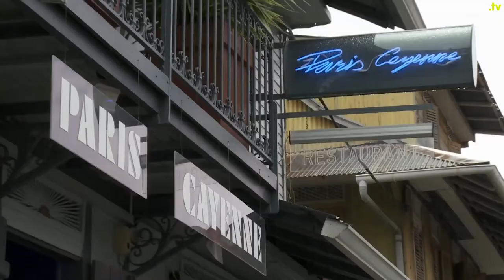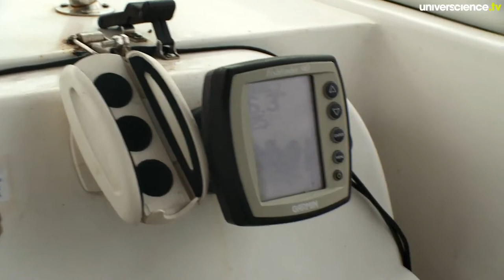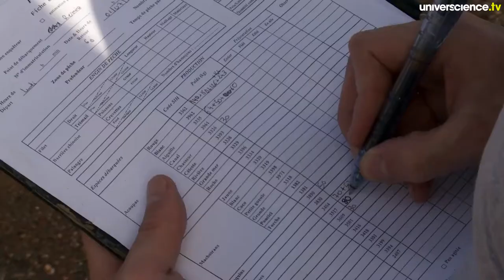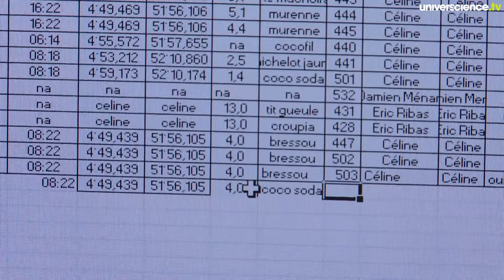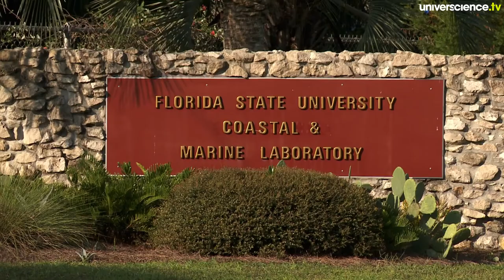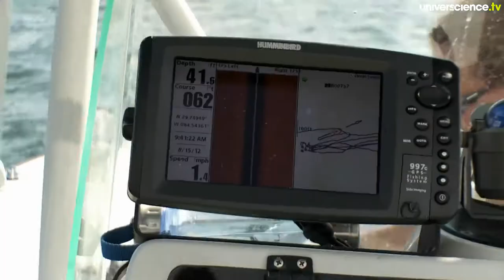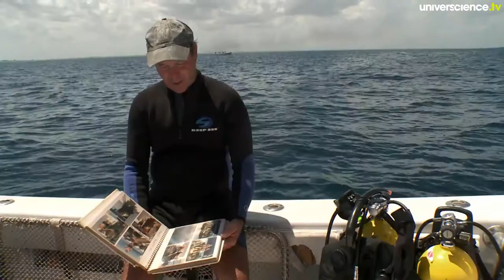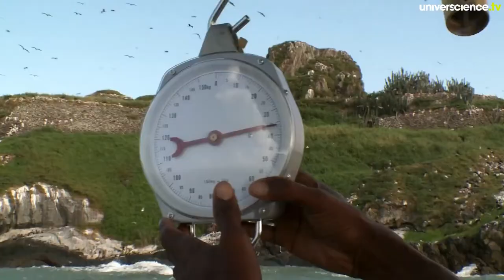Paroles de mérous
Victime de la chasse sous-marine intensive, le mérou géant a quasiment disparu des océans. Figurant parmi les plus gros poissons du monde, le mérou est classé en danger critique d’extinction et interdit de capture dans presque tous les pays. La Guyane reste une des rares zones où sa pêche à la ligne ou au filet est encore possible car la turbidité des eaux protège l’espèce des plongeurs. La doctorante en biologie marine Céline Ataro (Ifremer) mène l'enquête...